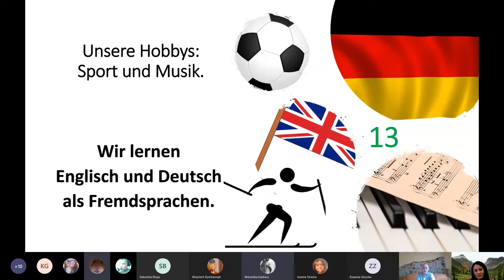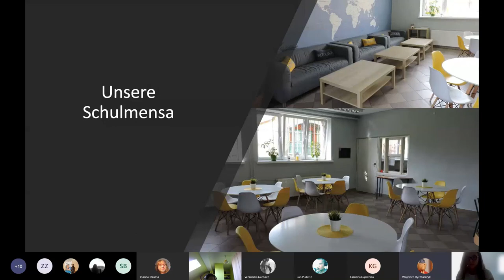Projekt eTwinning: Unsere Schule - Zusammen lernen wir mehr